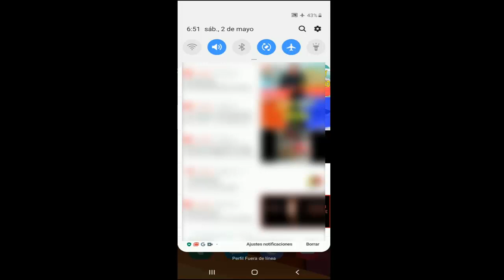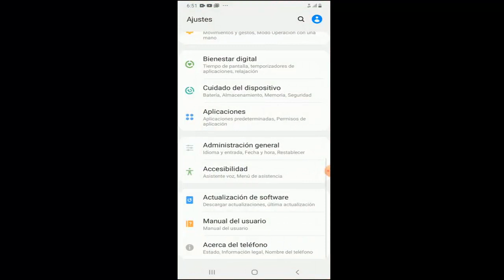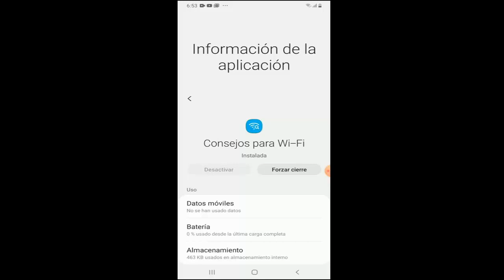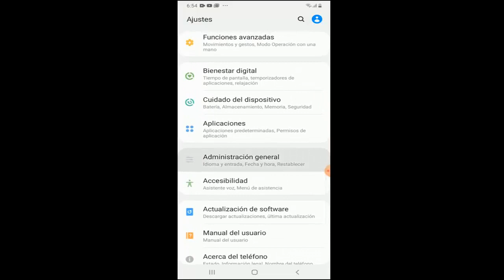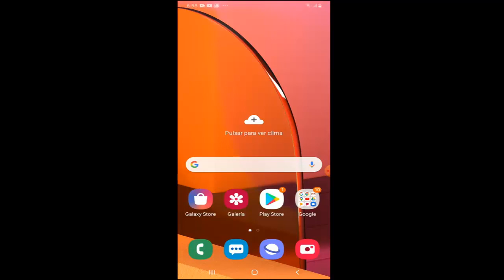Samsung Galaxy A10, A20, A30, A40, A50, A70, A80 No Agarra Wifi o No se Conecta I 4 Soluciones 2025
En este vídeo te ayudare a Como reparar Error Samsung Galaxy A10, A20, A30, A40, A50, A70, A80 No Agarra Wifi o No se Conecta de una manera rápida y sencilla por medio de 4 soluciones que cualquier persona puede realizar

Videos Recomendados
💛 Como ACELERAR Celular